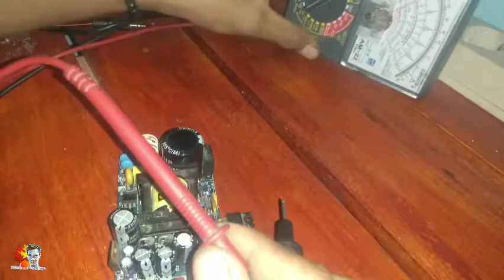Perbaiki PSU Mixer Mati /Power suply Mixer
perbaikan PSU Mixer Audio Behringer Mati Total

terimakasih

# MasEdyWahyu